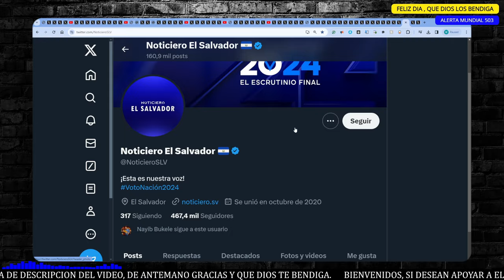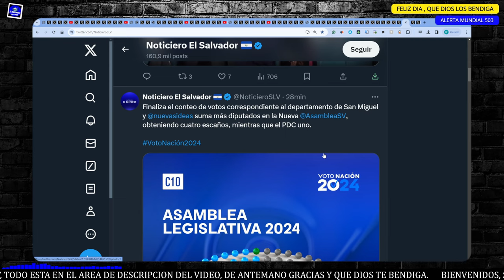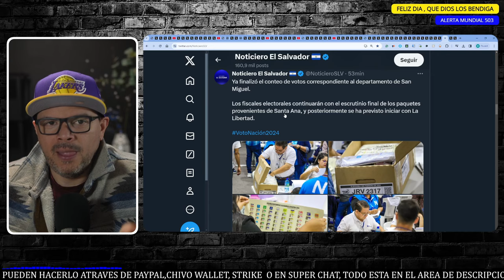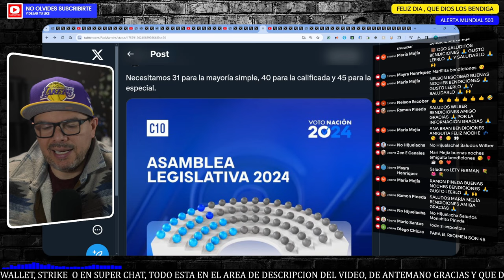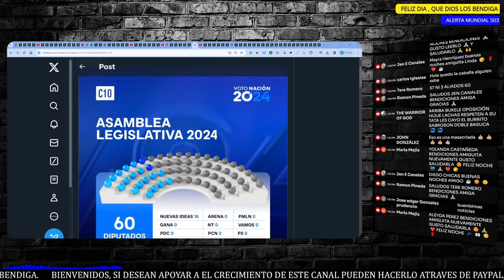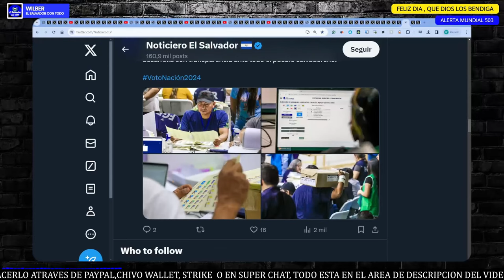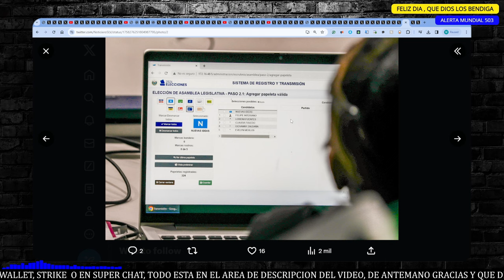LLORA ONDINA DE ARENA POR LO QUE LE HICIERON LOS DE NUEVAS IDEAS EN EL CONTEO FINAL.